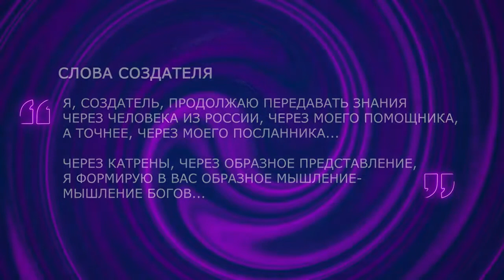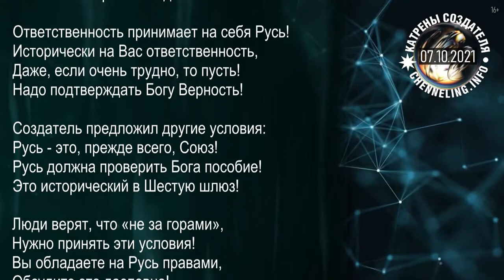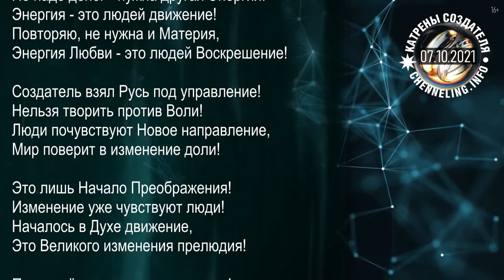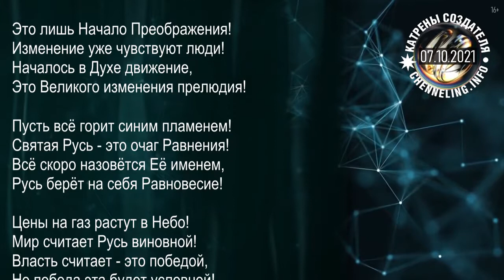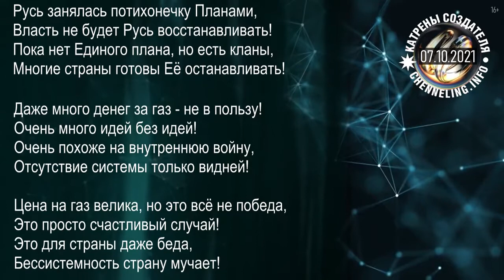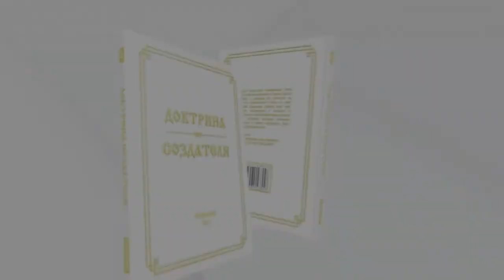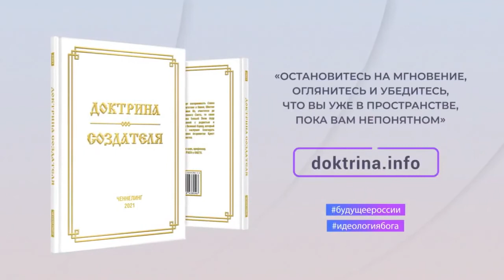Катрены Создателя 07 10 2021 “Нужно принять историческое Решение!” 2671015